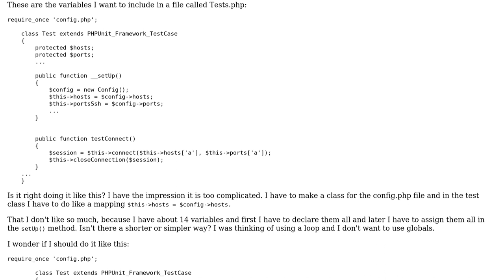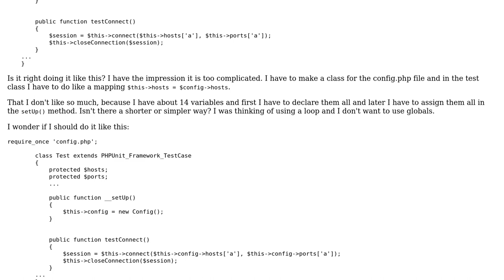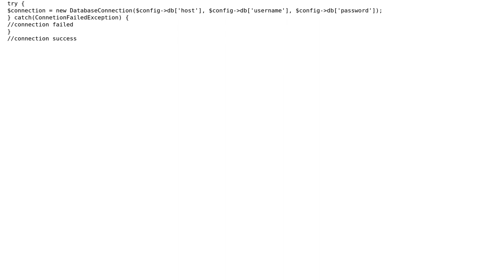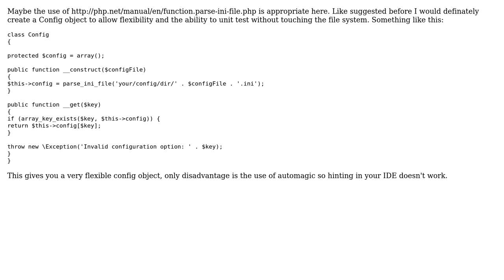Code Review: Require config file in class (2 Solutions!!)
Code Review: Require config file in class

With thanks & praise to God, and with thanks to the many people who have made this project possible! | Content (except music & images) licensed under CC BY-SA | Music | Images & others | With thanks to user sjonniesjon user Pinoniq user Genji user 200_success and the Stack Exchange Network Trademarks are property of their respective owners. You are responsible for your own actions.